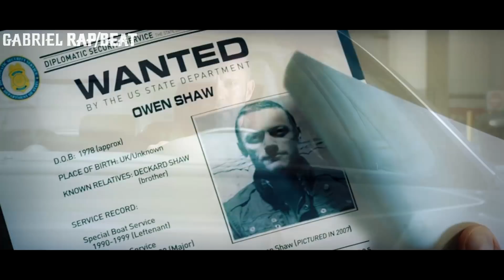Velozes e Furiosos - Fast & Furious | Wiz Khalifa - We Own It (Music Video)